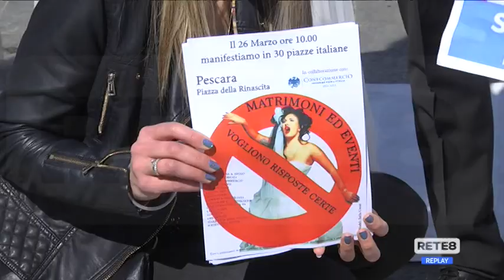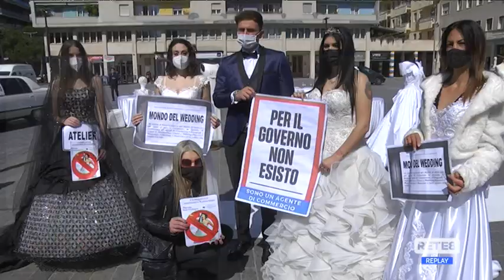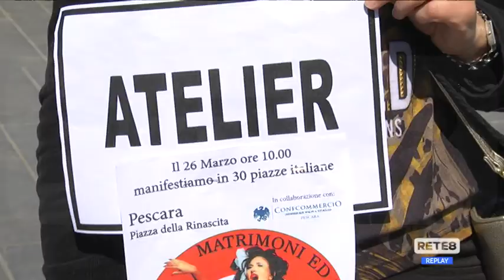Pescara - La protesta del wedding in piazza